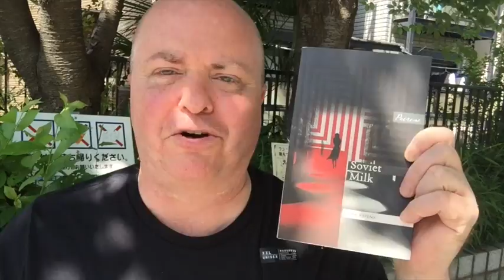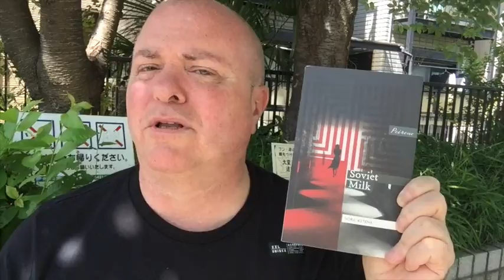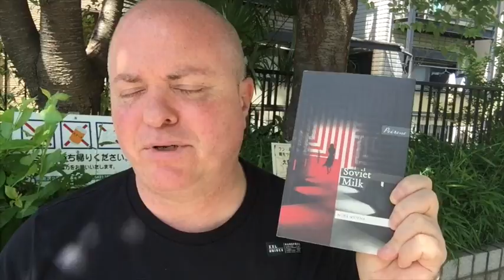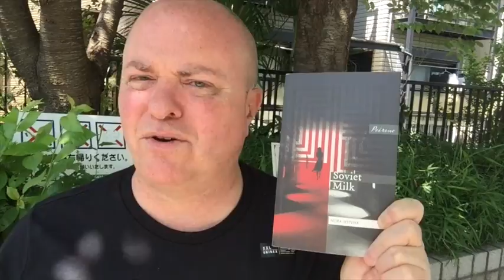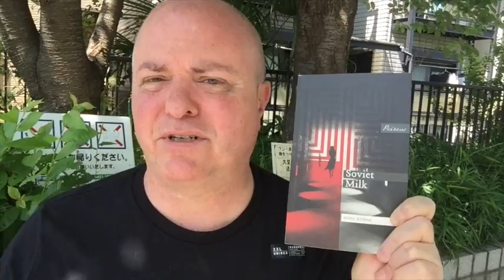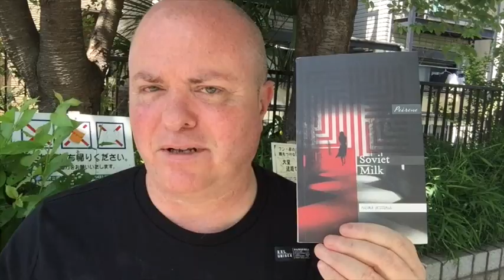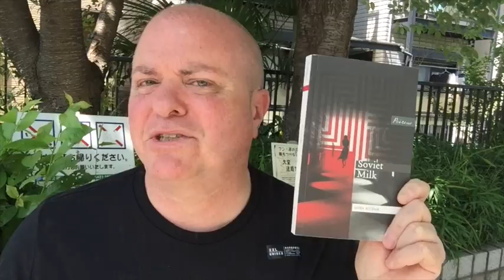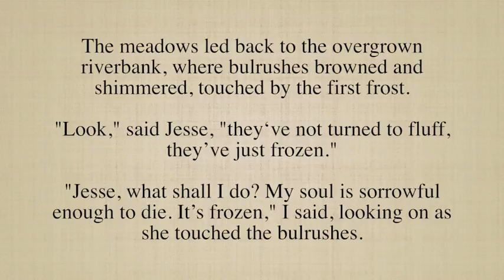Review: Soviet Milk - Nora Ikstena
Soviet Milk - Nora Ikstena (trans. Margita Gailitis)